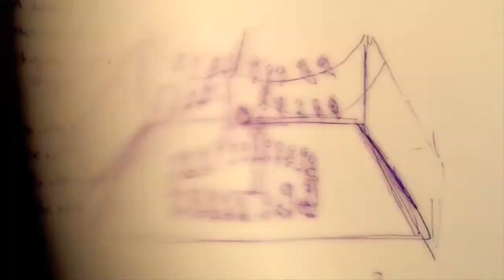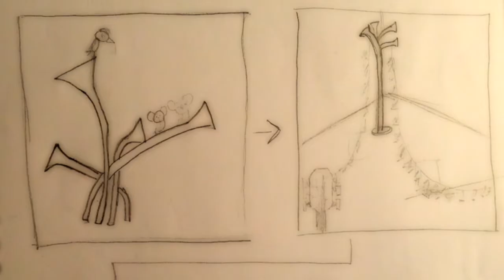ArtApart | FEATHER TALES by Caite Clark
feather tales is a creation for young audiences, originally scheduled as a part of the Montreal St. Ambroise Fringe Festival. Using puppetry, live projection, and storytelling, Caite Clark and Daniel Hickie are continuing their creation process over physical distancing.